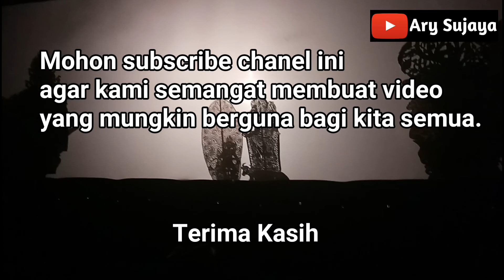Wayang Calonarang Jero Dalang Gung Aji Wisnawa Part 6 (Ngundang Liak)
Cuplikan Pementasan Wayang Calonarang yang dipentaskan oleh sanggar Genta Wisesa Cau Belayu/Buana Kubu. Pementasan ini dilaksanakan serangkaian pujawali atau piodalan di Pura Dalem Desa Pekraman Denpasar (Setra Badung) pada Purnama, 15 Agustus 2019.

Dalang : A.A. Wisnawa
Juru Tandak : I Gede Yudana
Penabuh : Sanggar Genta Wisesa Cau Belayu